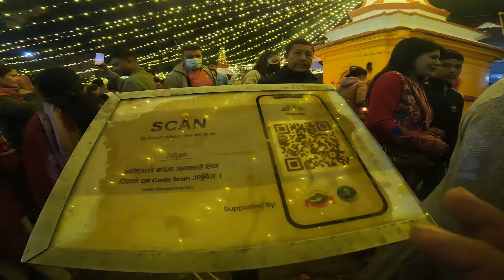Narayanthan Mela Jada Yasto Vayo: Things You Didn't Know About Narayanthan Mela Budhanilkantha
The Budhanilkanta Temple Narayanthan Mela 2023...
Follow In Insta.
Follow In FB Page.